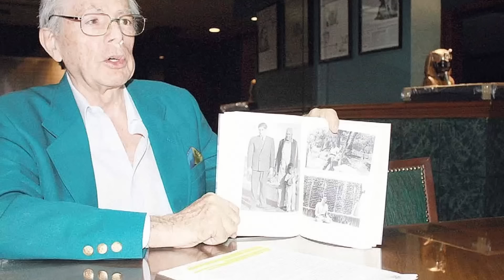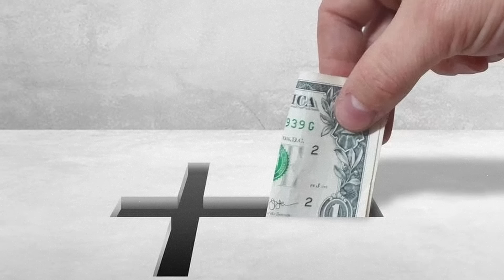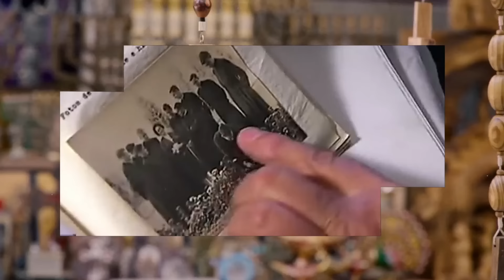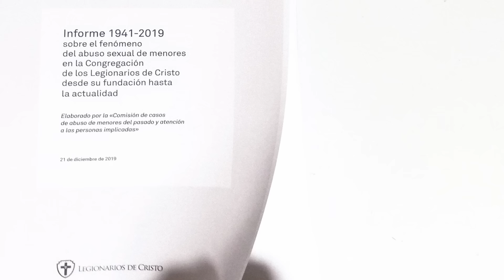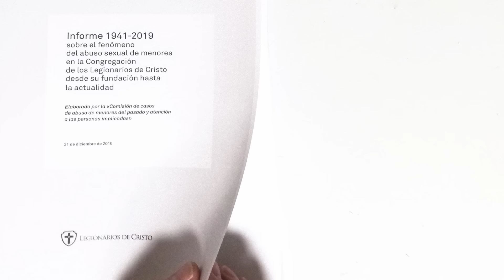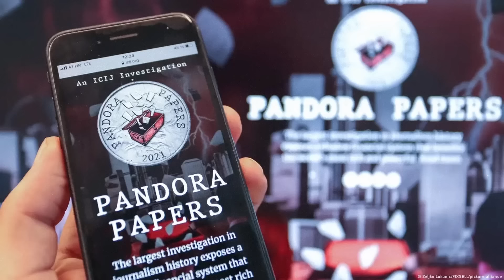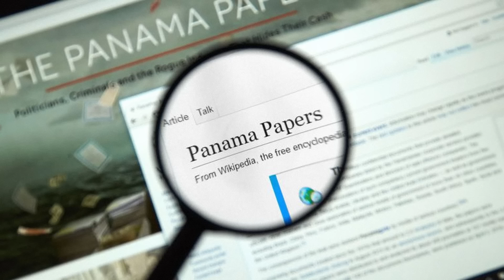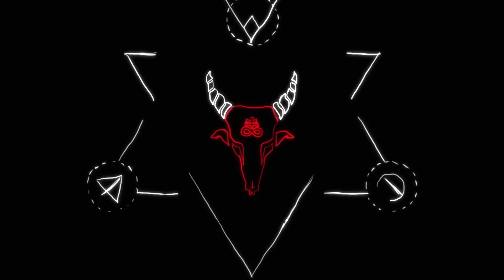Este SACERDOTE hacía cosas HORRIBLES con NIÑOS - Caso Marcial Maciel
Marcial Maciel fue el líder fundador de los Legionarios de Cristo, con sede en México, y su director general desde 1941 hasta enero de 2005. Desde la década de 1970, el destacado sacerdote católico mexicano había abusado sexualmente de al menos 60 menores1​ y tuvo seis hijos con tres mujeres.2​ Descrito como un líder carismático y el «mayor recaudador de fondos de la Iglesia católica romana moderna», logró reclutar seminaristas en un momento de disminución de las vocaciones sacerdotales.2​ Maciel fue el «sacerdote de más alto rango jamás disciplinado por acusaciones de abuso sexual».1​